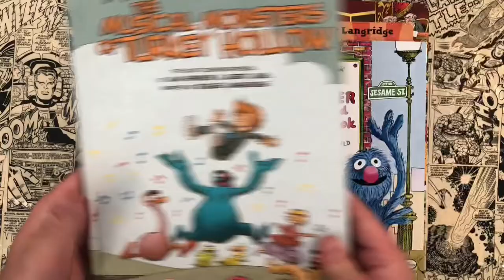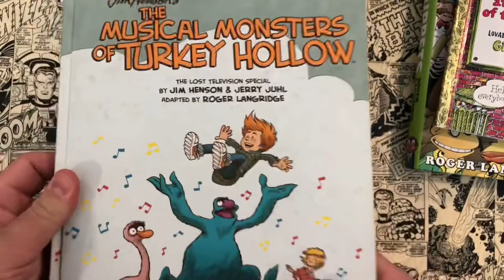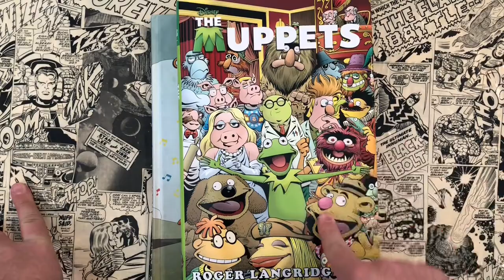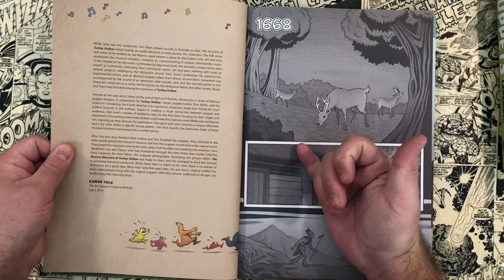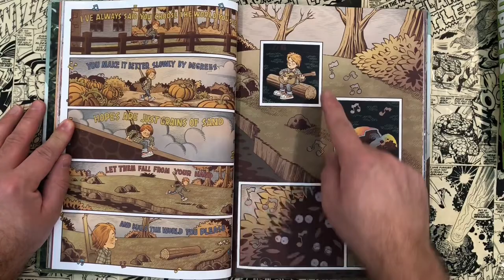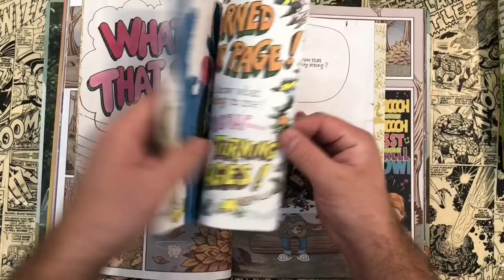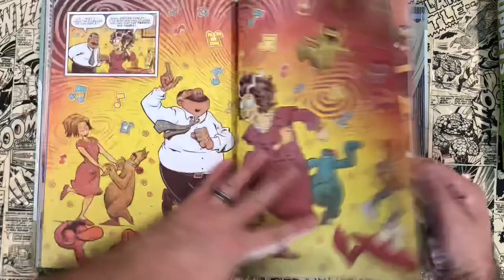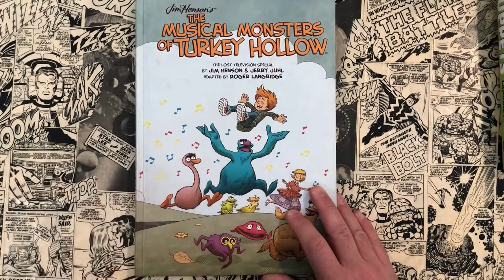Jim Henson's THE MUSICAL MONSTERS OF TURKEY HOLLOW by Roger Langridge | Muppets Thanksgiving Comic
or